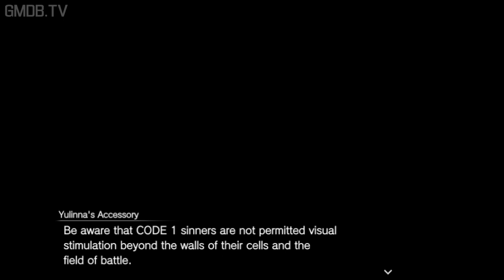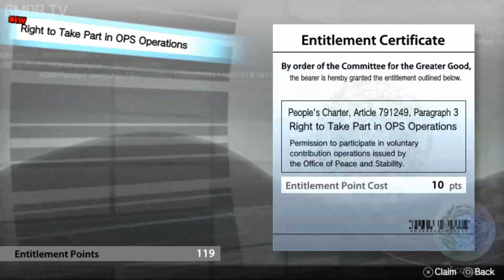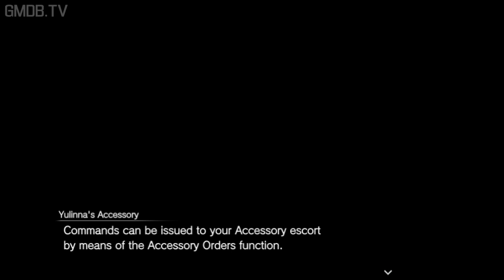Freedom Wars – Episode 1: Re-Education Initiative ★ Movie Series / All Cutscenes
Enjoy the full story of Freedom Wars like watching a movie or anime series with all cutscenes + story relevant battles such as boss fights!